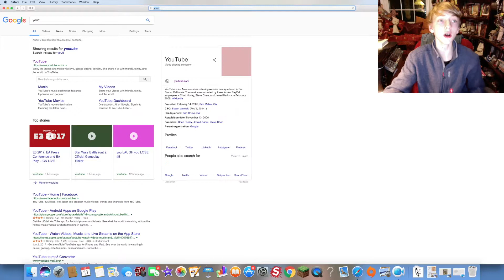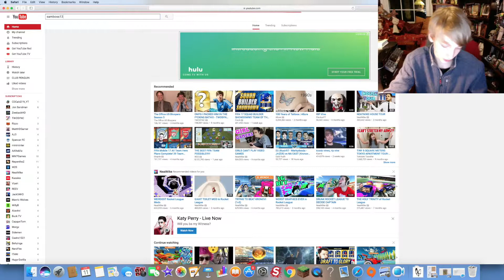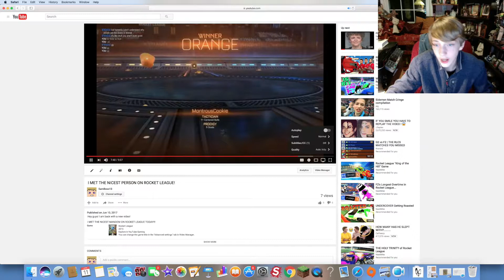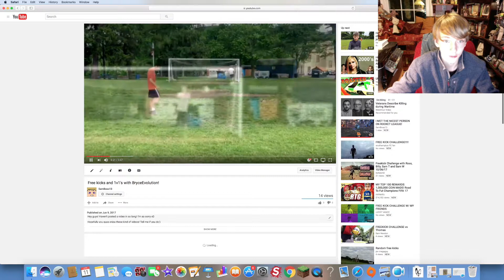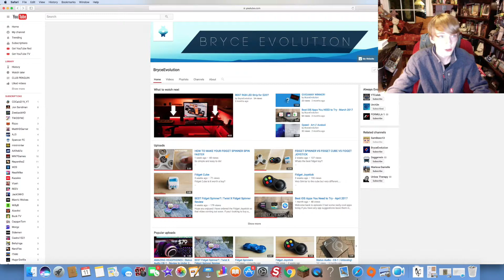ugh im trying...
guys idk about youtube anymore:(

I just don't have any ideas anymore

i feel like I've fell out.

ill maybe see ya guys